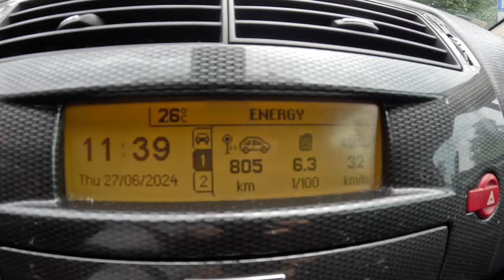2006 Citroen C4 I Coupe [1.6 HDI 92hp] |0-100| POV Test Drive #2098 Joe Black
👉  Car: Citroen C4 I Coupe 1.6 HDI 92hp Exterior & Interior  2006

0:00 Intro
0:09 Walk-around and interior
1:13 Start
1:35 Bumpy road
2:10 Casual driving
5:45 Highway
7:00 Casual driving
9:17 Acceleration
9:37 Casual driving
14:14 Engine view
14:32 Fuel Consumption

Engine: 1.6L Diesel 4-cylinders
Displacement (cc): 1560
Power: 68 kW/92 hp
Torque: 215 Nm
Transmission: 5-speed manual
Traction: FWD ( Front-Wheel Drive )

Acceleration (0–100 km/h): 13,9 s.

Fuel Tank Capacity: 60L
Total Range: 1277 km
Weight: 1354 Kg
Cargo Space: 314 Liter
Model: 2006
Date of Production : 2004 – 2010
Place of production: 🇫🇷 Miluza
Base Price New Model in Germany : 17.800 EUR
Joe Rating 4.5

Driver: Joe Black
Video: GoPro Hero 12 Black
Edit: MacBook Pro / Final cut Pro X